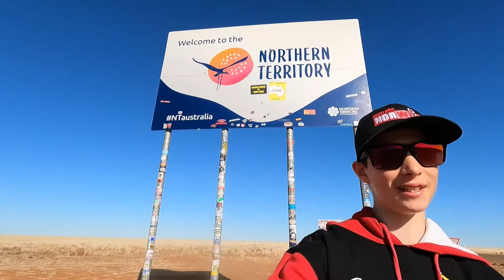NT: Our quick stay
We are going on a trip around Australia for 6 months, this is us traveling through NT